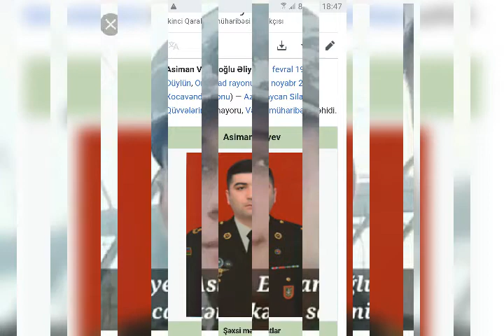ŞƏHİDLƏRİMİZ ( 22 HİSSƏ)